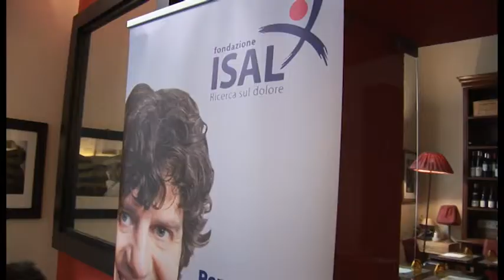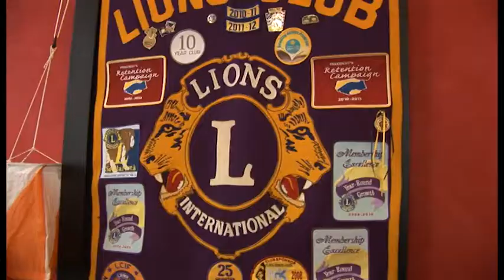Orientarsi con gusto - il 7 ottobre a Sulmona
Una corsa di orientamento lungo le strade del centro storico di Sulmona per aiutare la Fondazione Isal. Si tratta dell'evento Orientarsi con gusto in programma nel pomeriggio di domenica prossima 7 ottobre.